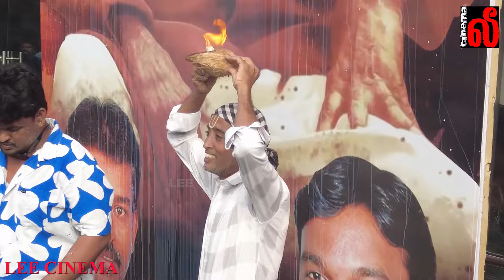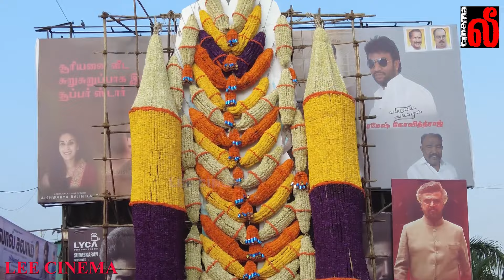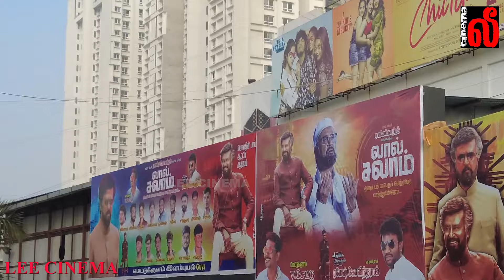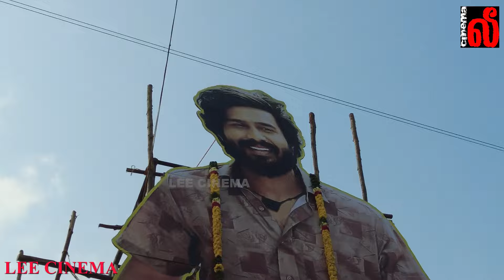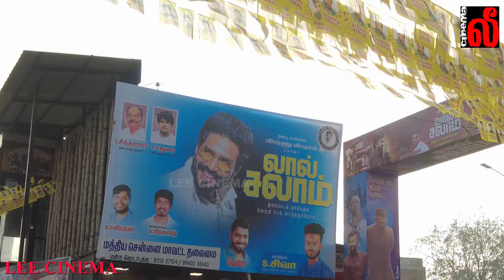மரண மாஸ் காட்டிய ரஜினி ரசிகர்கள்! LaL Salaam theatre celebration -Rajinikanth Aishwarya vishnuvishal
5 லட்சம் ரூபாய்க்கு மாலை தலைவருக்காக!
FULL VIDEO ; Lal Salaam Trailer Launch | Aishwarya Rajinikanth, Senthil, Vikranth, Vishnu Vishal
Aishwarya Rajinikath Speech at Lal Salaam Trailer Launch